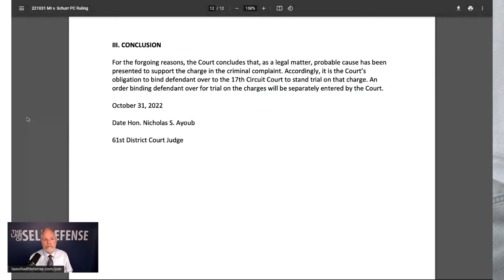Patrick Lyoya Q&A 4 of 4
This is part 4 of 4 BRIEFS made of today's full-length show.

Yesterday a MI trial judge ruled that probable cause existed to bring Police Officer Christopher Schurr to trial on a charge of second-degree murder in the shooting death of violently non-compliant suspect Patrick Lyoya.  Lyoya was shot and killed by Officer Schurr while the two men fought over control of the officer's Taser following Lyoya's lawful traffic stop.

We'll cover that entire probable cause finding by the judge during the public portion of today's show, in particular discussing what I consider to be America's broken probable cause standard for dragging citizens into criminal trials.  Then during the LOSD Members-only portion of the show we'll apply that analysis to the actual video of the Lyoya stop and shooting.